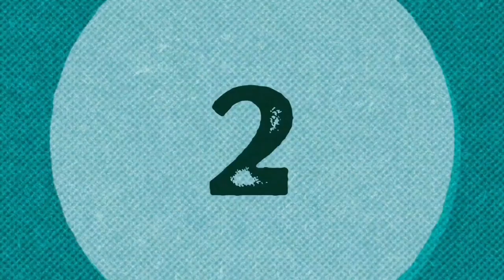Name Brand Doesnt Always Mean Quailty